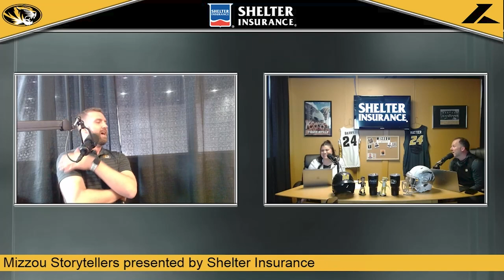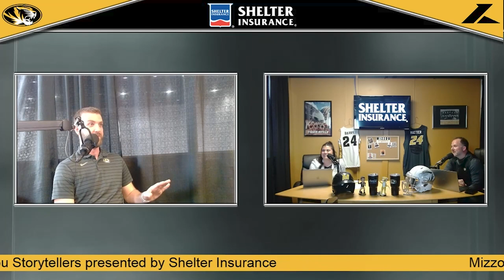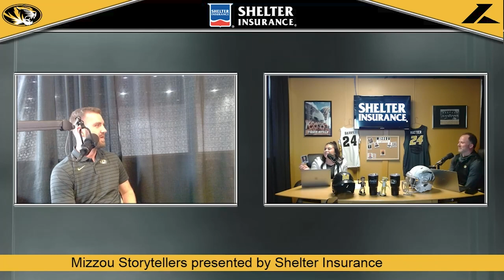Mizzou Storytellers Episode 9 - Tony Daniel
In this week’s episode of “Mizzou Storytellers,” Nikki Barry and Dave Matter are joined by Associate Athletics Director of Marketing and Fan Experience Tony Daniel, who shares the story of his journey from Georgia to Buffalo to Mizzou. The former Division I quarterback recalls his college playing career and what shaped his decision to launch a career in college athletics – and his side hustle as an extra in more than 30 movies and TV shows. With another special guest in the studio, Dave and Nikki share more stories from their childhoods – one of them was a child model – and ponder who would be their dream podcast guest and dream concert act at Mizzou Arena.